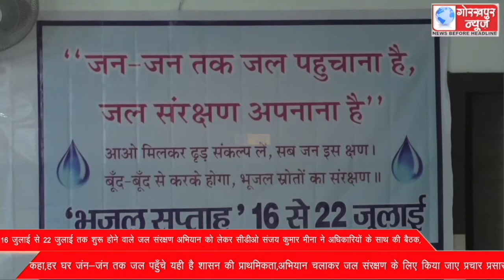16 जुलाई से 22 जुलाई तक शुरू होने वाले जल संरक्षण अभियान को लेकर सीडीओ संजय कुमार मीना ने अधिकारियों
16 जुलाई से 22 जुलाई तक शुरू होने वाले जल संरक्षण अभियान को लेकर सीडीओ संजय कुमार मीना ने अधिकारियों के साथ की बैठक,कहा, हर घर जंन-जंन तक जल पहुँचे यही है शासन की प्राथमिकता,अभियान चलाकर जल संरक्षण के लिए किया जाए प्रचार प्रसार